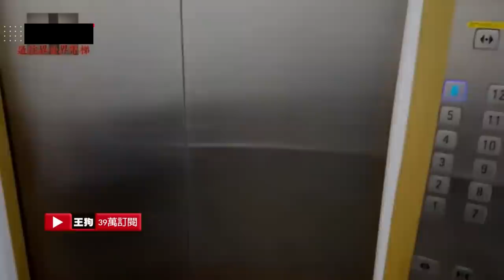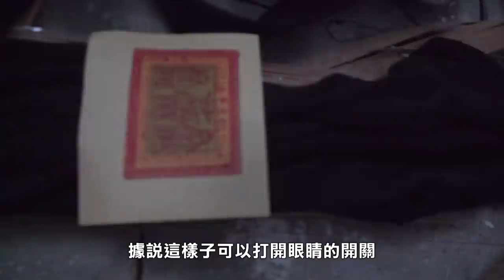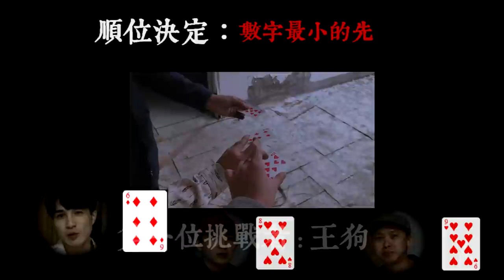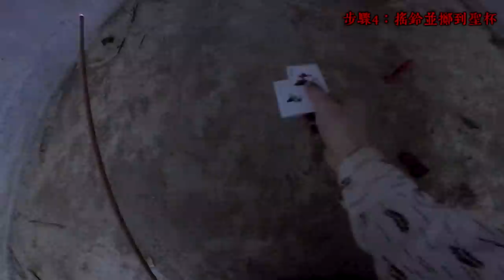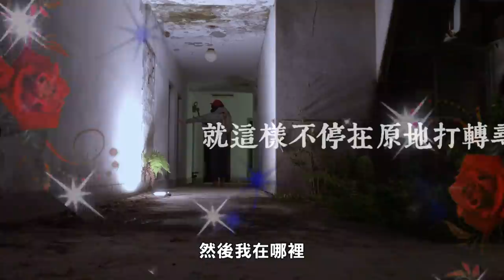【都市傳說】跨國合作！五大招靈禁忌！廢棄監獄！挑戰膽量的試膽大會！Ft.馬小馬/昆蟲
相關影片
鬼影實錄6：已下架